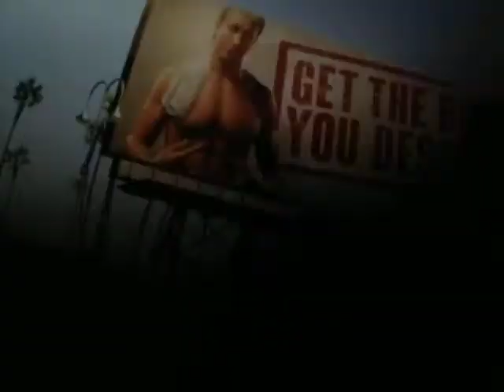Dead island 2 Trailer 2017